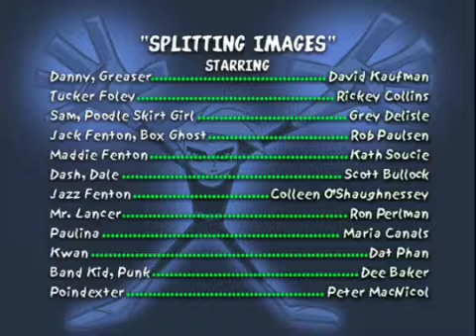05 LOS AMOS DEL CAMINO FT ARMANDO CELIS TUCKER FOLEY SHEEN ESTEVEZ MENOS MAL